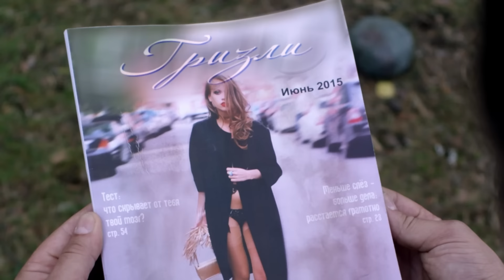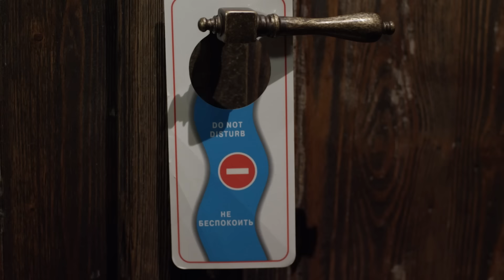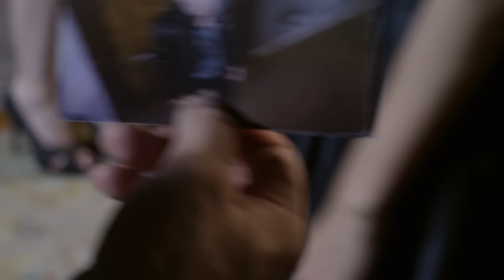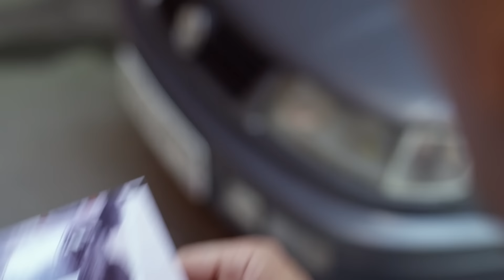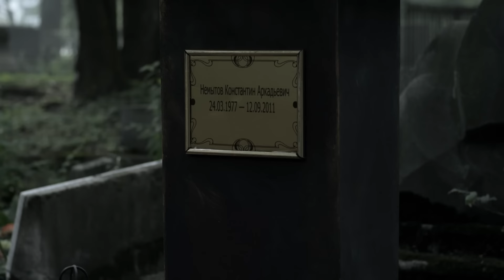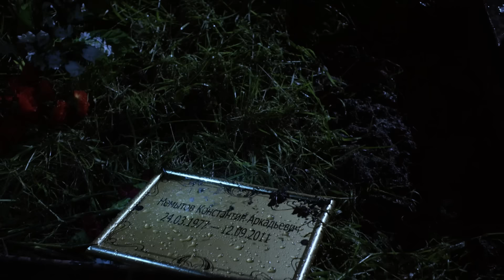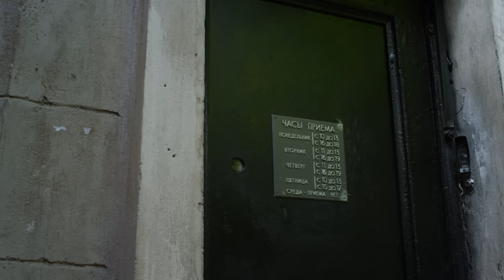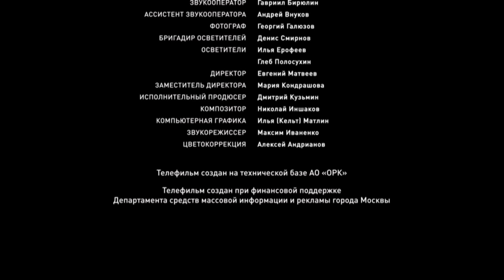Декорация убийства - фильм детектив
Страна Россия
Жанр детектив, история
Режиссер Евгений Звездаков
Сценарий Татьяна Кабзистая, Елена Щербиновская
В главных ролях
Сергей Барковский
Мария Луговая
Александр Пашков
Эрнест Тимерханов
Екатерина Шумакова
Диана Милютина
Татьяна Ткач
Галина Сидорова
Александр Алексеев
Артем Семакин

Необычное трио – следователи Анна и Вадим, а также театральный режиссёр Карманов – расследует загадочные преступления. Карманов убеждён, что все возможные сюжеты уже были описаны: в пьесах Шекспира, в произведениях Гоголя, в сказках... И чтобы найти убийцу, надо всего лишь понять, с каким из вечных сюжетов столкнулись сыщики. Поскольку Карманов – убеждённый домосед, практическая сторона расследования ложится на плечи Анны и Вадима. Они служат источниками информации для режиссёра, ищут и задерживают подозреваемых.